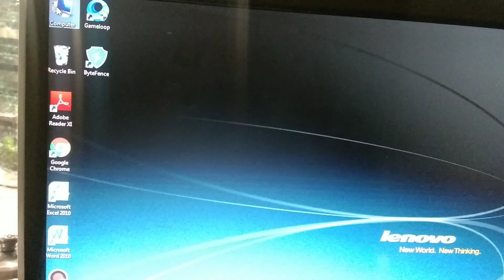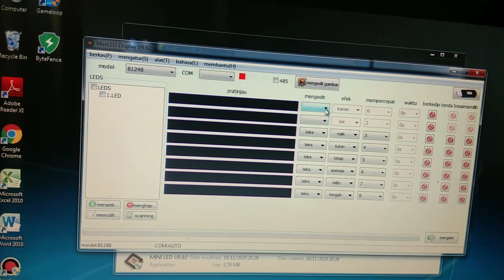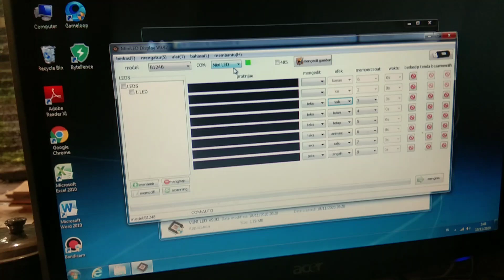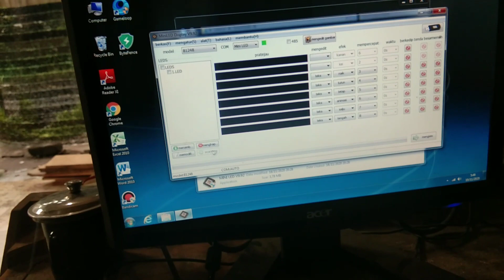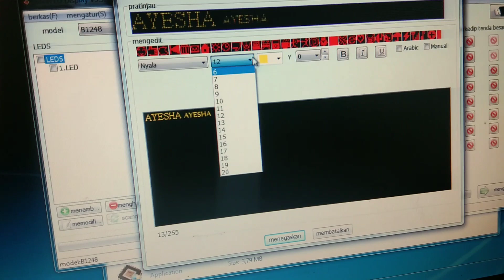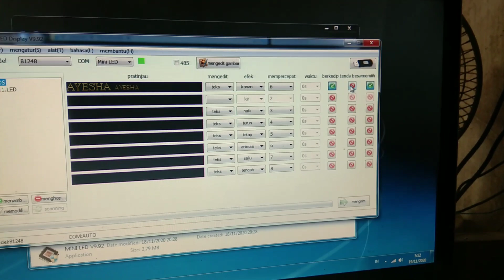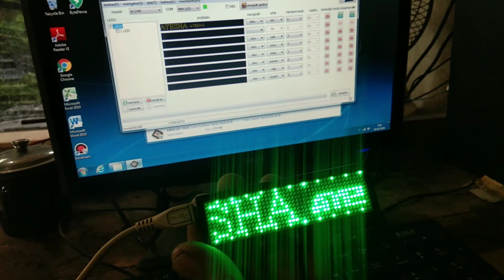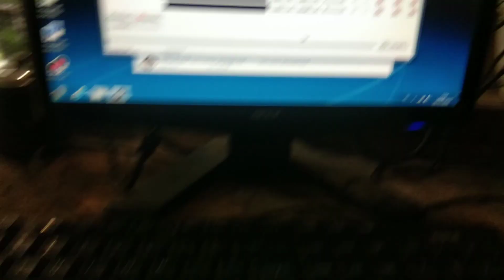Cara Setting Runing Text Mini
Cara setting miniled display v9.92

cara setting running text mini /mengganti tulisan running textnya.

Ada banyak gaya tulisan yang bisa dipilih sesuai keinginan kita...

Mode dan gaya bisa diatur sendiri sesuai keinginan.

Sayangnya hanya bisa diprogram diPC dan labtop saja nih gaess... mungkin ada dari teman-teman yang tahu running text yang bisa diprogram lewat android atau langsung diunitnya   !

Siapapun itu tulis dikolom komentar ya gaess  !